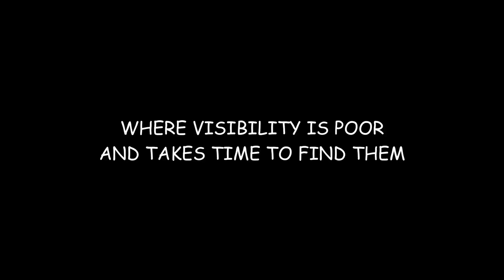One of the special Critters in West Bali ( Picture Dragonet)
Picture dragonet found in West Bali at a depth of 2 meters with poor visibility but doesnot reduce the awesome of this critters , found in the dive site secret bay gilimanuk west Bali